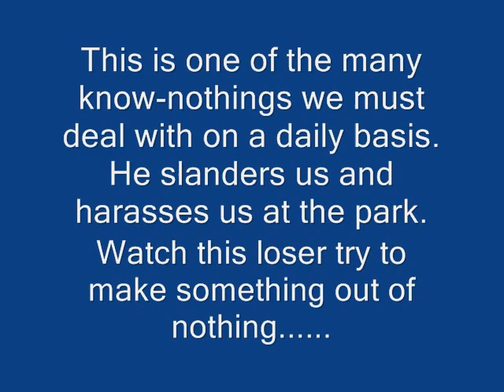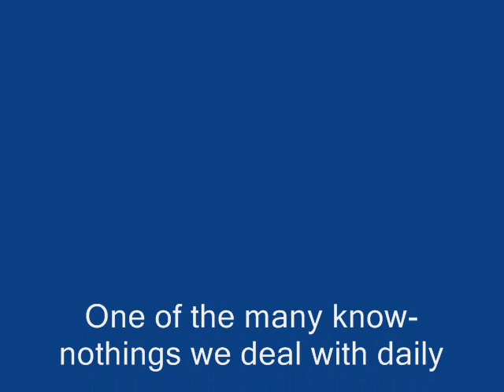Animal RIGHTS MORON HASSLES NYC Carriage Drivers. Blinders off,see truth! Ban blinders, not horses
A self proclaimed activist hassles carriage drivers while being a pain in the ass. This guy is all over the internet bothering people. He knows everthing about everything!!
You are always wrong, he is always right! Ass.
Ban Blinders not horse drawn carriages. Donny Moss, horse expert, right!
See link for important info